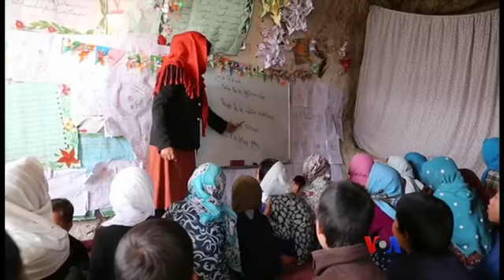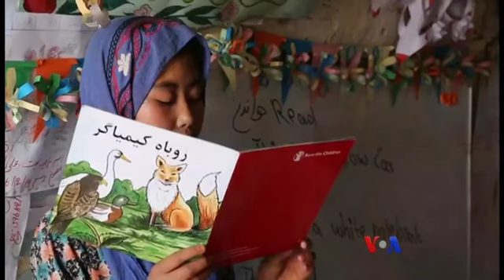အာဖဂန္နစၥတန္က စာသင္ခန္း လိႈဏ္ေခါင္းမ်ား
အာဖဂန္ႏိုင္ငံ Bamyan ၿမိဳ႕လို ေတာင္ထူထပ္တဲ့ ေဒသေတြမွာ အိုးအိမ္မဲ့ ကေလးေတြအတြက္ ေခ်ာက္ကမ္းပါးေတြေအာက္ လိႈဏ္ေခါင္းေတြၾကားထဲမွာ စာသင္ေပးေနတဲ့အေၾကာင္း ဗီြအိုေအသတင္းေထာက္ Zafar Bamyani နဲ႔ Faith Lapidus ရဲ႕ သတင္းကိုအေျခခံၿပီး ကိုဝင္းခန္႔ေမာင္က ေျပာျပေပးပါမယ္။